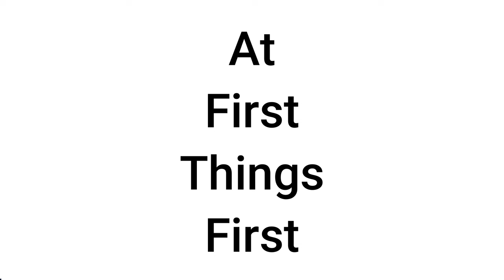FTF 2024 || Pastor Justin Bridges Day 1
First Things First with Pastor Justin Bridges!